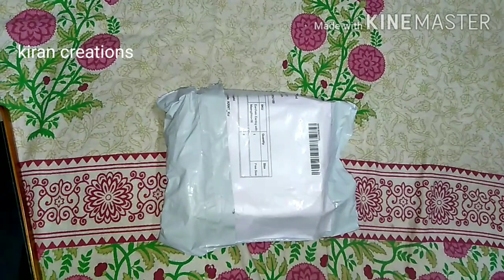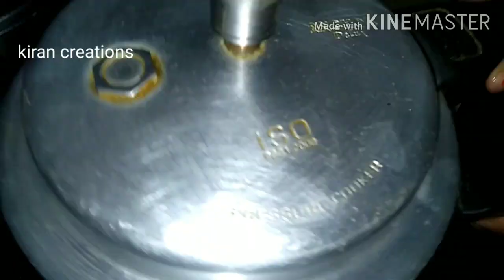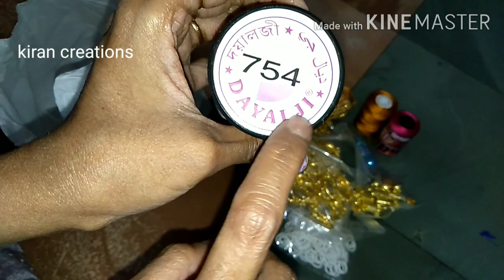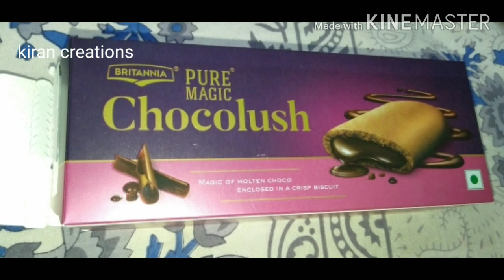Vlog || పండు మిర్చి పప్పు || new Saree kuchu designs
పండు మిర్చి పప్పు//